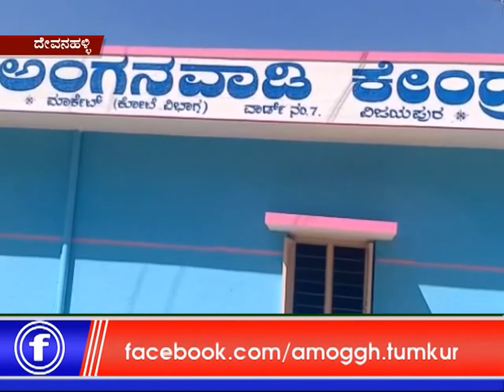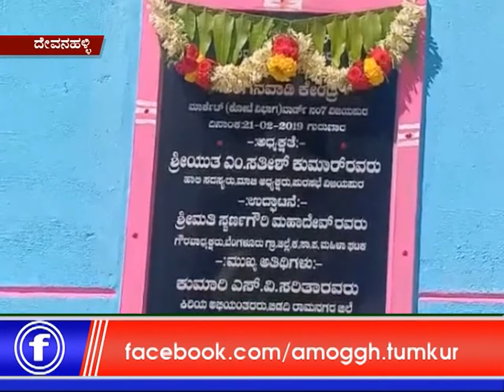22 :02 :2019: Amoggh News